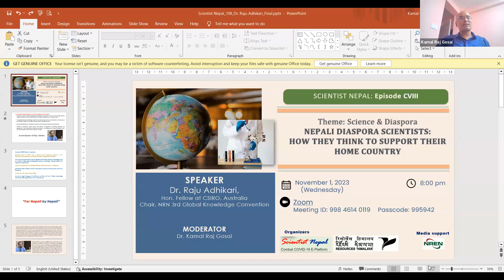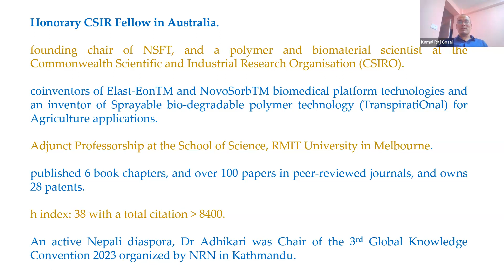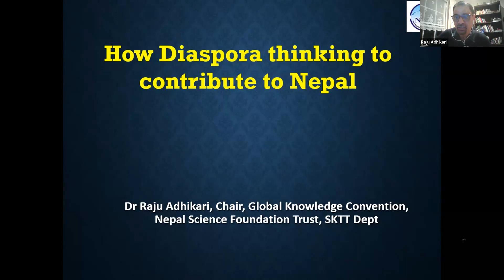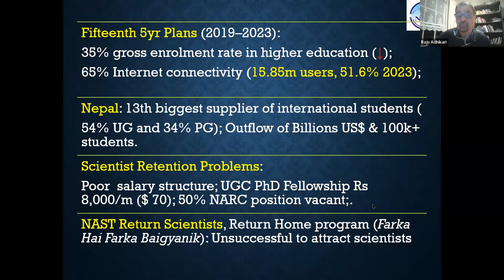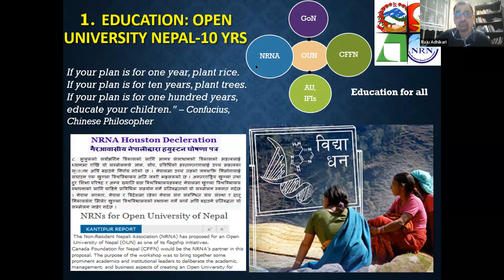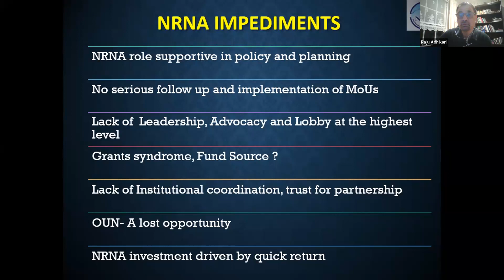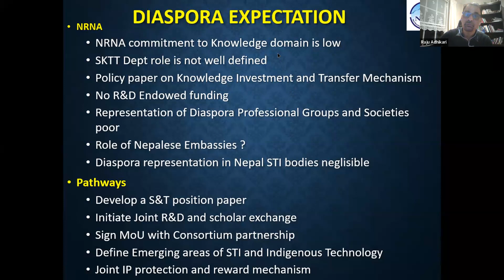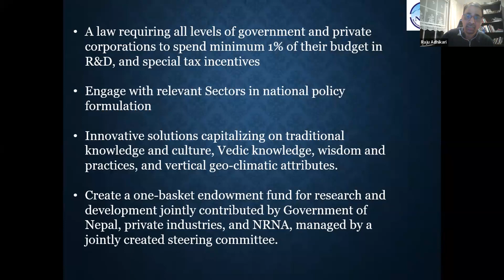Nepali DiASPORA ACIENTISTS: HOW THEY THINK TO SUPPORT THEIR HOME COUNTRY : Episode CVIII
scientist Nepal organized episode cviii on November 1 2023: Nepali diaspora scientists: how they think to support their home country. Nepal Research and education network provided all necessary technical support.